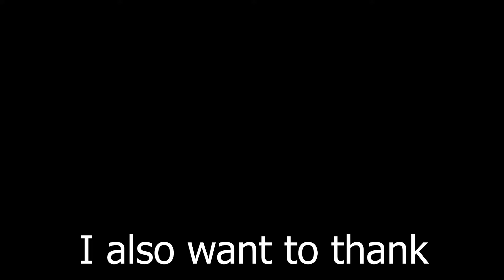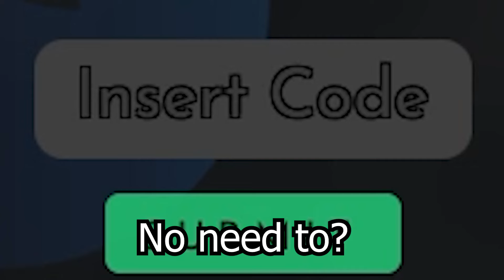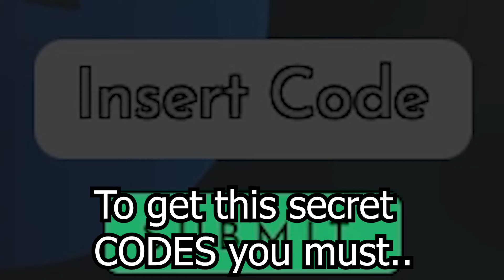2022 NEW CODES Roblox Reaper 2, Free cash, rerolls, ALL WORKING CODES, NEW CODES, REAPER 2 Ulquiorra